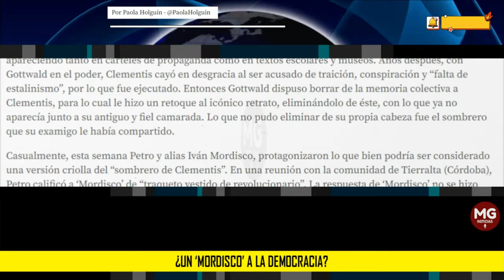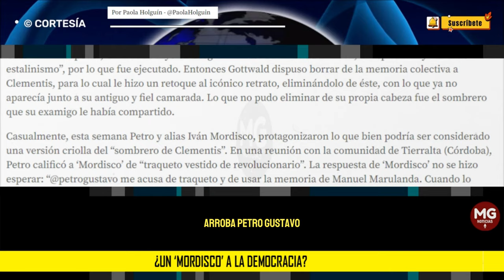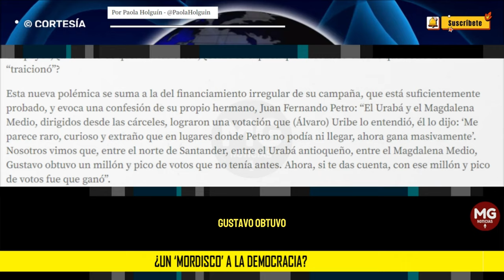¿UN 'MORDISCO' A LA DEMOCRACIA? 🎙️ Columna Paola Holguín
Parece que, como en la historia contada por Kundera, Petro no podrá eliminar de la memoria los votos que obtuvo con apoyo desde las cárceles y de estructuras criminales.